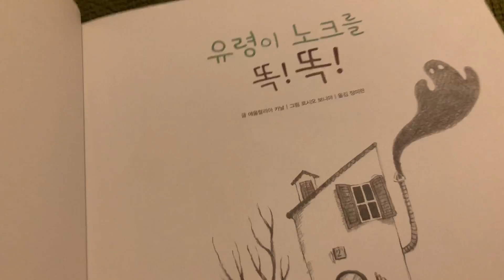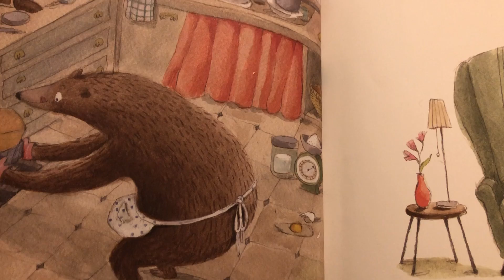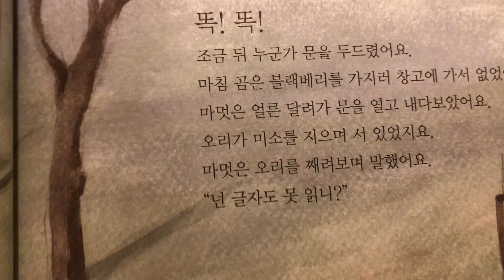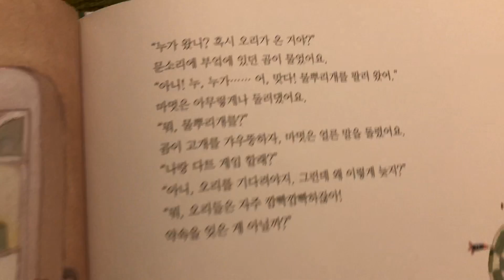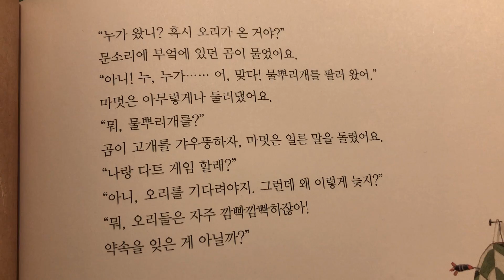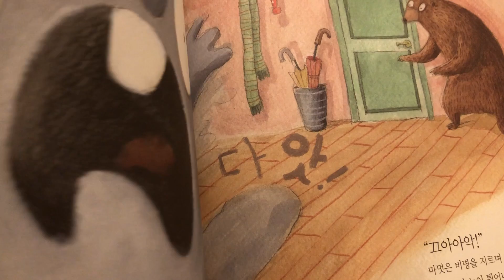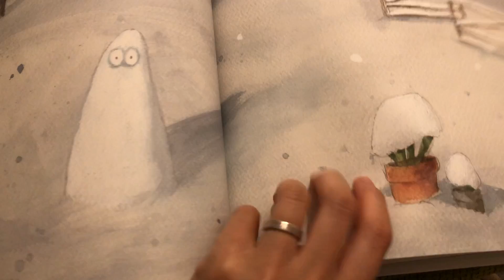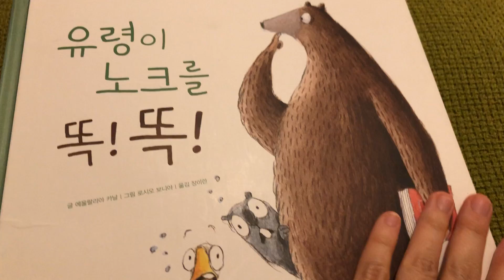Easy Korean book reading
Read some parts of a Korean book. Easy and fun to read. :)

If you want to check more videos, the list below!

Virus related to expressions

Korean vowel combinations

Korean vowel combinations